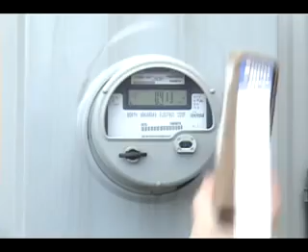Aluminum Meter Tags from Anytime Sign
Our aluminum meter tags are made of aluminum decal material. The image is screen printed using the best quality enamel inks.  This combination of ink and material gives the product the longest lasting outdoor life.  Aluminum decals are best if you have a high heat situation. You can customize your meter tags with your company name or buy our standard meter tag.  Meter tags can be used as a tamper evident seal on the side of the meter.  If someone breaks into the meter for any reason the label will be torn.  Meter tags sport the message:  Tampering with or breaking this meter assembly, breaking a seal, attaching any wire, or the use of any method or device which may permit the flow of un-metered electricity to these premises violates the law and may lead to disconnection of electrical service, prosecution, or both.